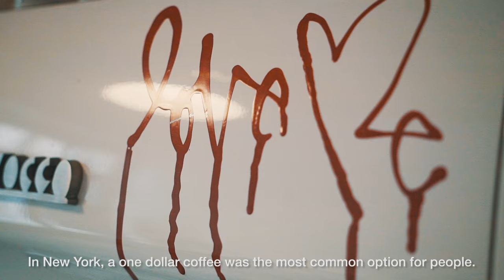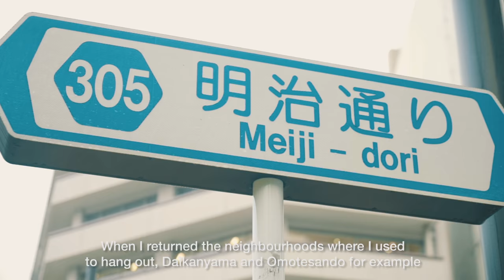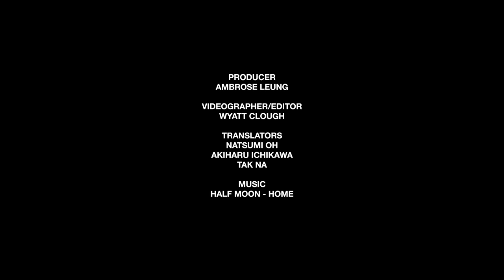How Katsuyuki Tanaka Found His "East Village" in Tokyo's Bear Pond Espresso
We check out third wave coffee shop Bear Pond Esperesso in Tokyo's Shimokitazawa neighborhood.

Bear Pond Espresso is the brainchild of Katsuyuki Tanaka, a barista-extraordinaire and Tokyo local. Tanaka spent the majority of his adult life in New York, where he witnessed the rise of the city’s coffee culture in the East and West Village neighborhoods firsthand. After working his way up the ladder and conquering the city’s coffee scene, Tanaka was struck with the inspiration to take all he’d learned back to Japan. It was there that he opened his store, located in Tokyo’s Shimokitazawa neighborhood.